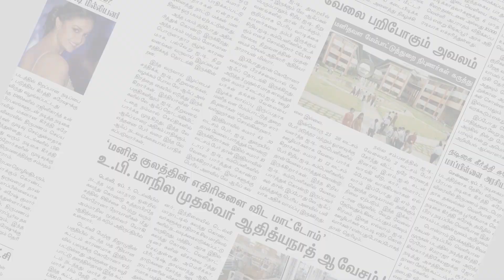நிருபருக்கு கொலை மிரட்டல் - பாய்ந்தது வழக்கு | Trichy | Makkal Rajyam